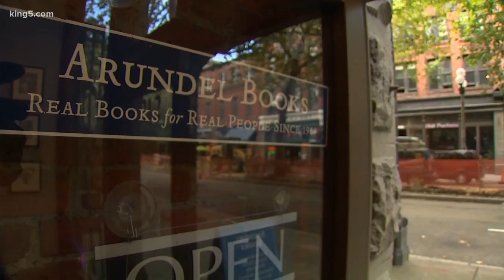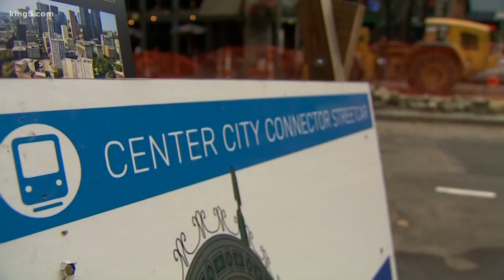More issues for Seattle's streetcar project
Seattle Mayor Jenny Durkan says the streetcar project continues to creep over budget, and businesses owners in Pioneer Square who are fed up with the process.